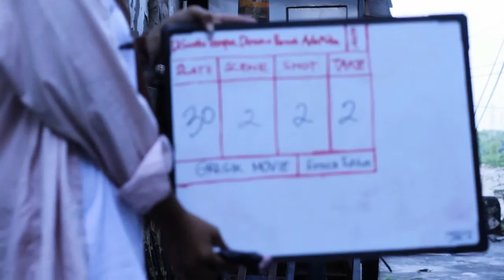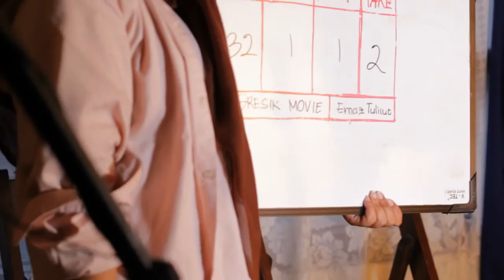Belakang Layar - Di suatu tempat, di mana pernah ada kita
Kegelisahan kami mengenai tempat-tempat yang pernah ada kita, yang kini perlahan berubah fungsi.